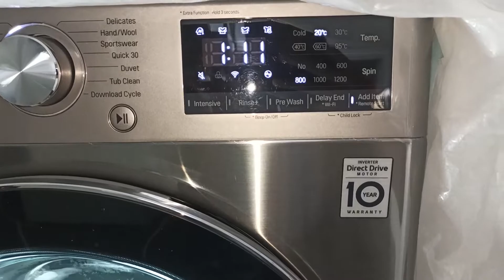LG FV1285S3VS - Whites on Cottons 20°C - Main Wash